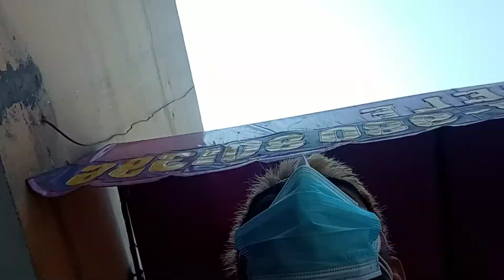how to film without knowing about it